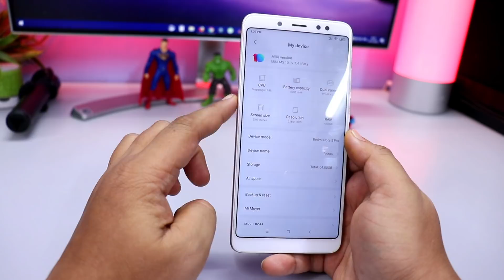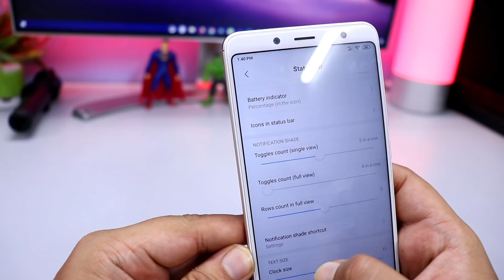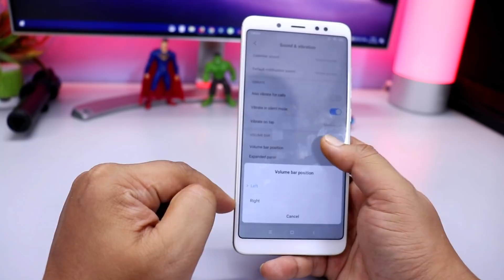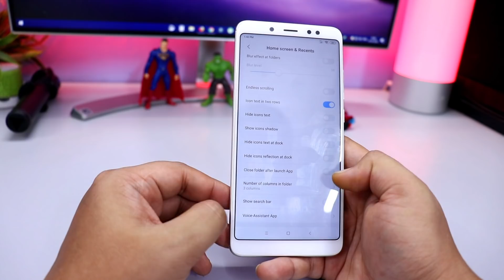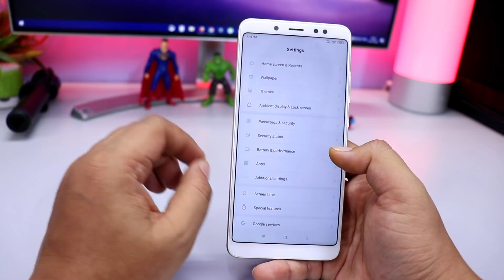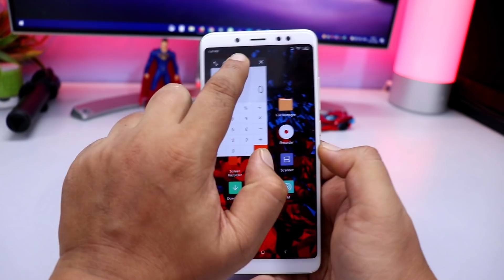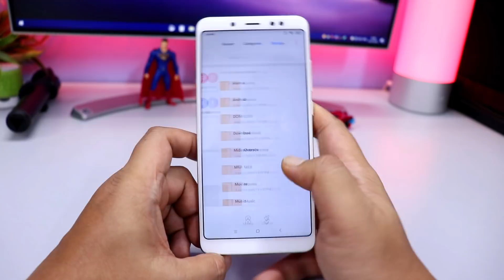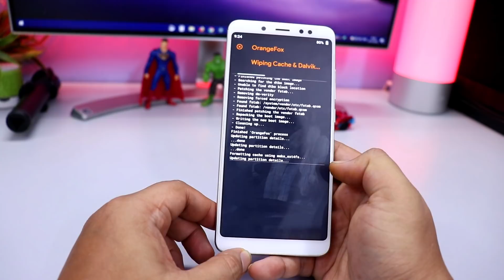MIUI MS MIUI 10 9.7.4 with MIUI 11 Features | Redmi Note 5 Pro | Hindi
MIUI MS MIUI 10 9.7.4 Update with MIUI 11 Features

 👥 SOCIAL PLATFORMS